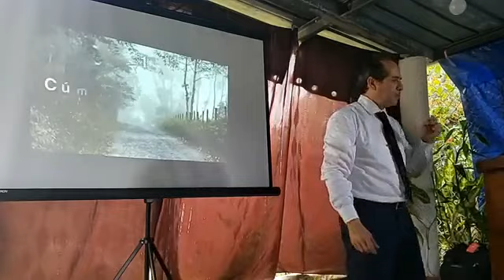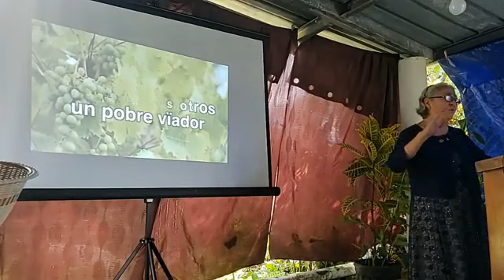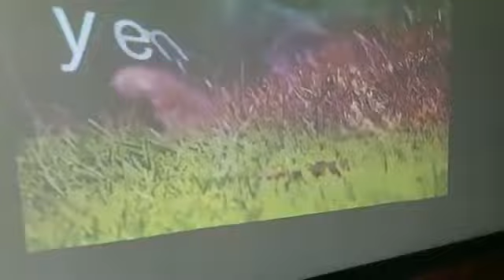PTR. NELSON VILLARREAL J. (BUGABA CHIRIQUI, PANAMA)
TESTIMONIOS LA VERDAD PRESENTE